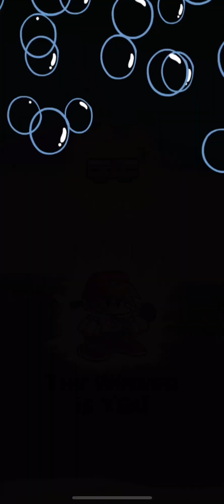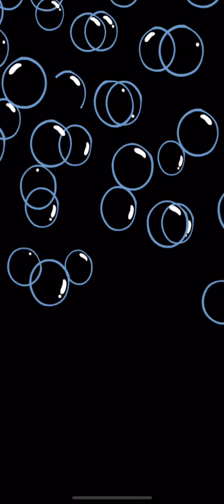FNF Beat Battle Online -Season 13 (Platinum)